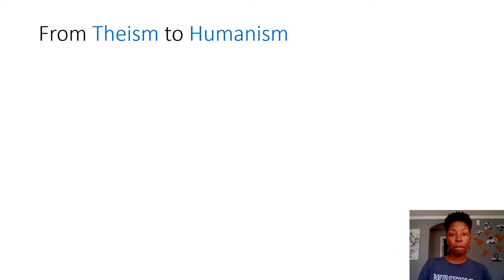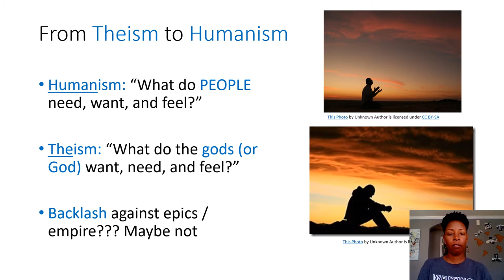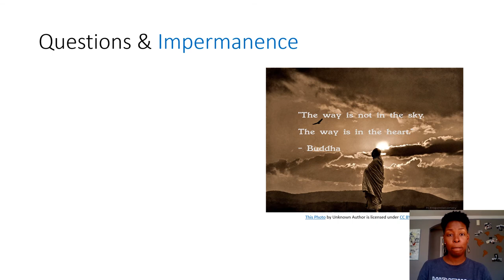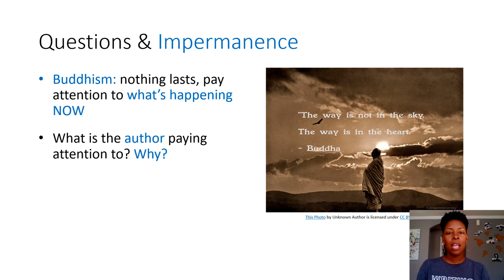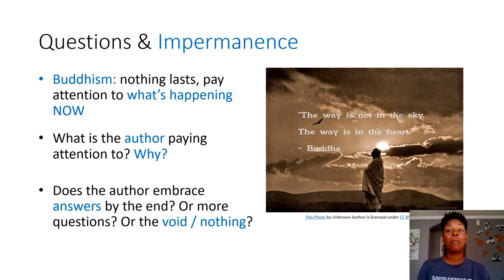How Does Meditative Literature Move?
An introduction to reflective or meditative literature.
Meditative lit is often influenced by Buddhism, so check out this link for more info on Buddhism